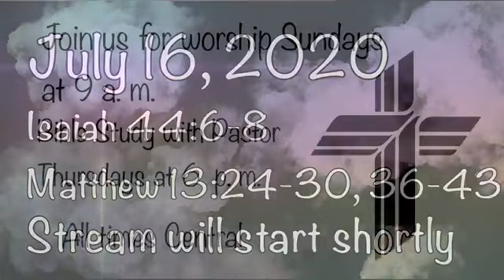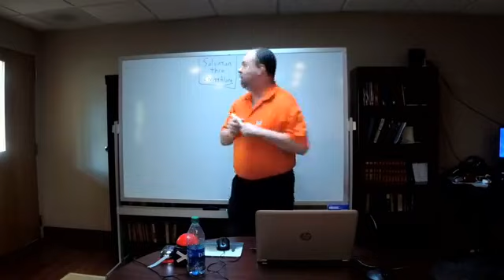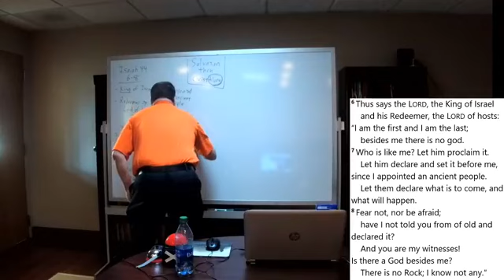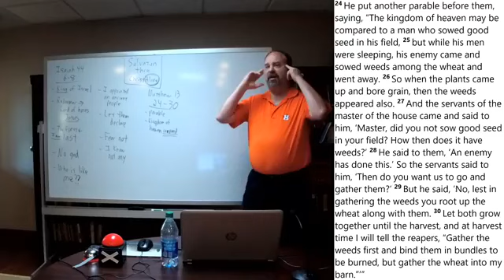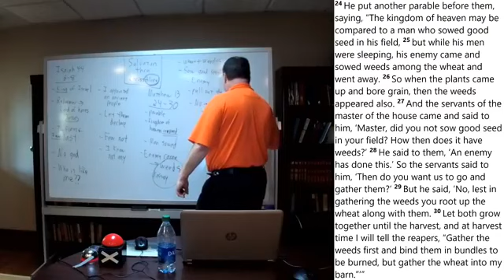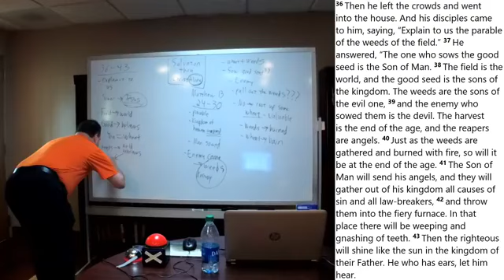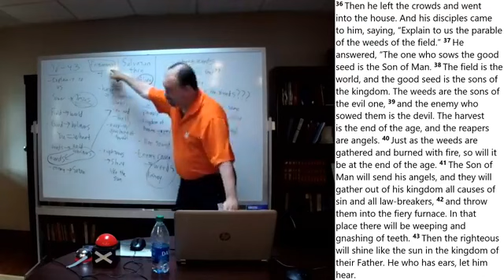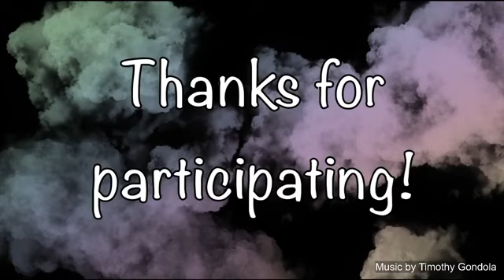Trinity Lutheran Church Online Bible Study (Isaiah 44/Matthew 13 - Rev. Wagner, Lombard, IL 7.16.20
In Trinity Lutheran Church's online Bible study, Pastor Steve Wagner teaches on Isaiah 44:6-8, Matthew 13:24-30, 36-43. In Isaiah, the Old Testament prophet establishes God's authority, reassures His people of His Sovreignity. Matthew 13's Biblical account of the parable of the weeds of the field - which Jesus tells and then explains. God, our Savior Redeemer protects us from the wiles of Satan.